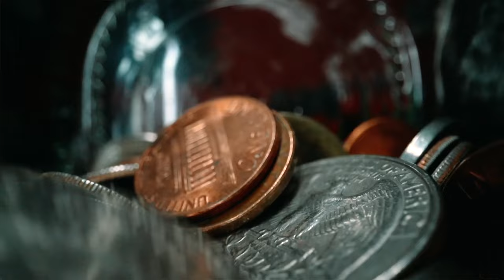درې خنډونه د هر کار په پیل کې!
د هر کار یا هم د جد او جهد په شروع کې به تاسې له دې دریو مهمو خنډونو سره خامخا مخ کیږي!
بشپړه ویډيو درسره وګورئ او دوستانو سره یې شریکه کړئ!